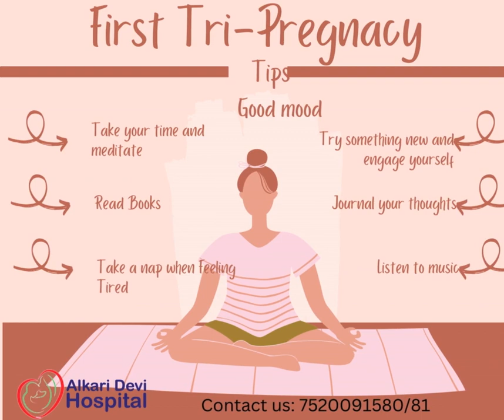Tips First Trimester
Tips for Healthy Mood During First Trimester!